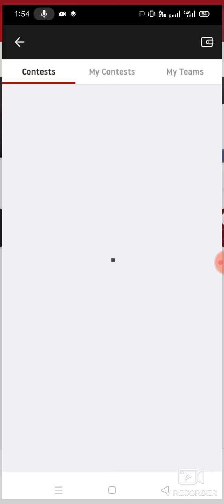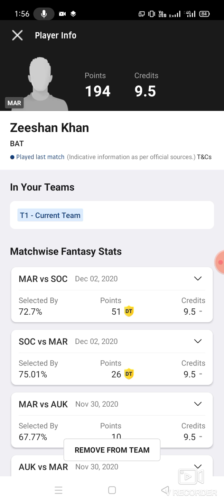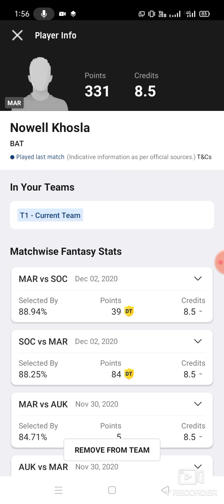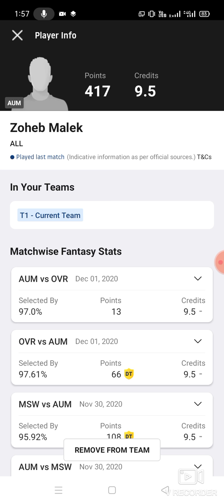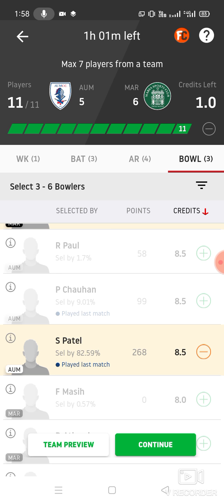AUM vs MAR Cricket T10 match prediction Dream11 win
1. This analysis  is based on my

2.Dream11 takes great care to comply with all central and state legislation in India to ensure that  users are fully protected. Every contest on  platform is carefully designed to comply with applicable statutes and regulations in India.

Thanks aum vs mar
aum vs mar Dream11
aum vs mar Dream11 prediction
aum vs mar prediction

latest cricket match prediction latest football match prediction how to win the grand league small league in Dream11 win win win published by ABROCKZZ ABROCKZZ Team Does Not Promote any Gambling App
own risk"